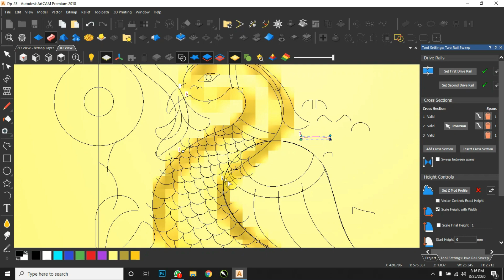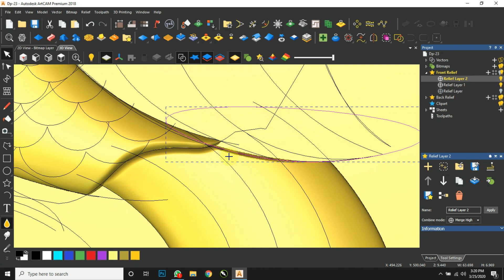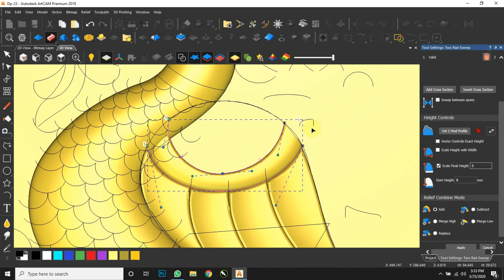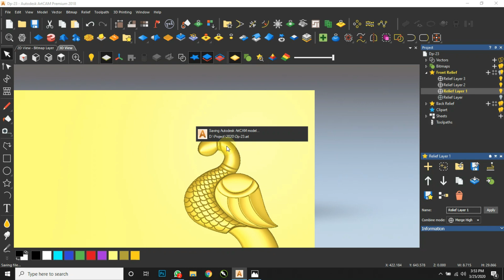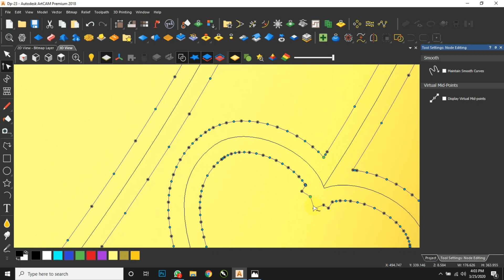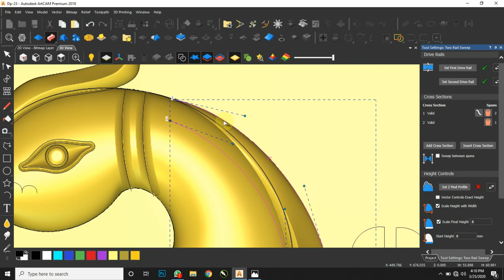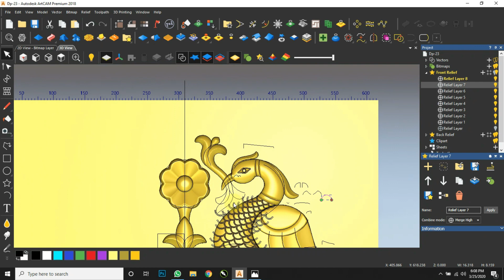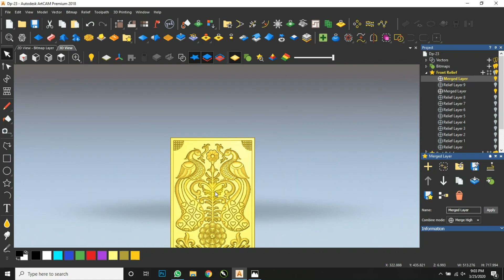How to make Peacock 3D Design in Artcam